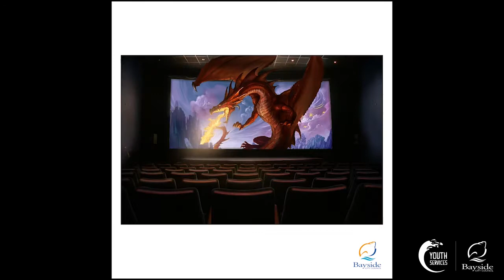Young People of Bayside Art Exhibition, 2021: Celebration and Winners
2021's Young People of Bayside Art Exhibition showcased over 100 young artists' interpretations of the theme ‘Embracing the Moment’.

The FReeZA Event Committee invited young artists to embrace reconnection, growth and evolving from recent global events. Young artists responded with artwork encapsulating the theme with works exploring social media, COVID and connection to nature and friends.

Thank you to all the talented artists who submitted their works.